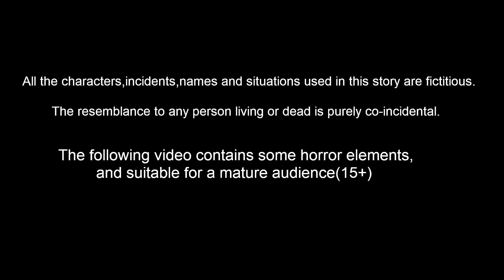పాపం కాకి పిల్లలు | Papam Kaki Pillalu | Telugu Stories | Telugu Moral Stories | Telugu Kathalu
Stories are featured charecter :
mahi gradda
tuni pichuka
luci pavuram
chotu chilaka
chuchu kaki